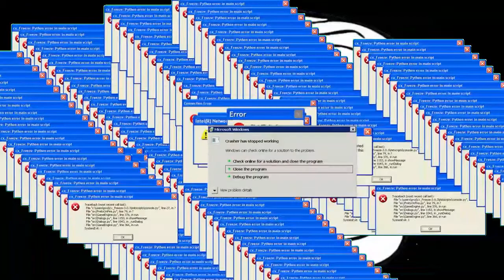MINECRAFT DREAM HOUSE BY BASTY|PLS CHECK HIS CHANNEL!